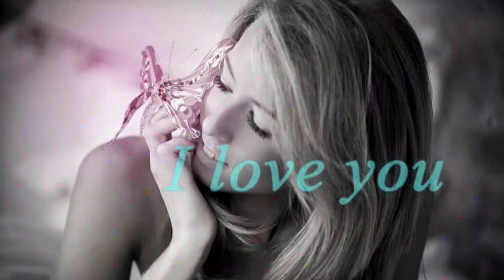Długi List .....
"Rozkruszyłabym słońce na okruchy złociste,aby każdy na własność niebo miał jasne i czyste. Barwom dodałabym skrzydła z najpiękniejszych tęcz świata  by każdy mógł biec ku marzeniom ,z ciepłą myślą bez wahań .
Niechby dzień każdy sprzyjał,lekki był jak motylek,niósł ze sobą pachnące dźwięczne ,szczęśliwe chwile."
Dziękuję za komentarze.